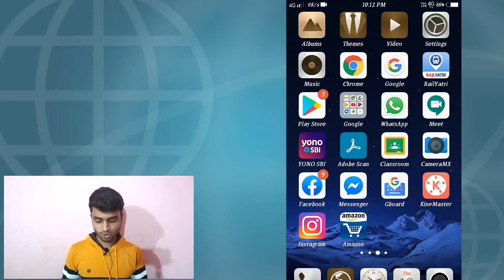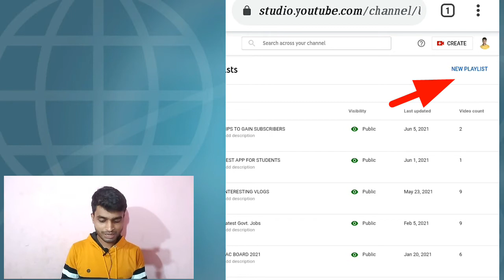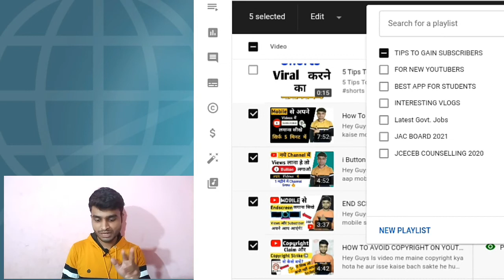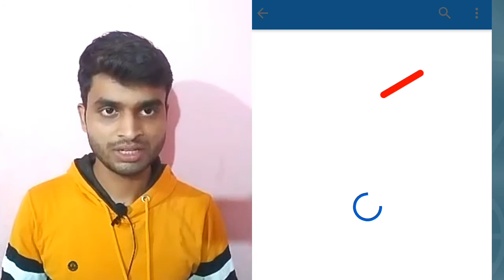Playlist Kaise Banaye/Youtube Me Playlist Kaise Banaye/How To Create Playlist On Youtube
Hey Guys,
Iss Video me maine bataya he ki aap kaise mobile apne youtube channel ke liye playlist bna sakte he.

SPREAD LOVE💓
SUPPORT ME